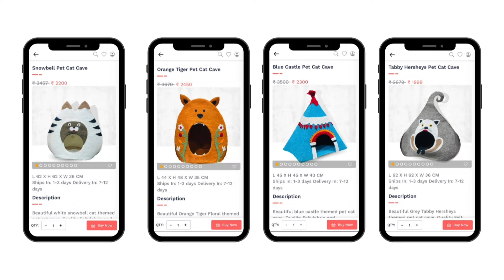Our complete collection of Pet Beds and Cat Caves